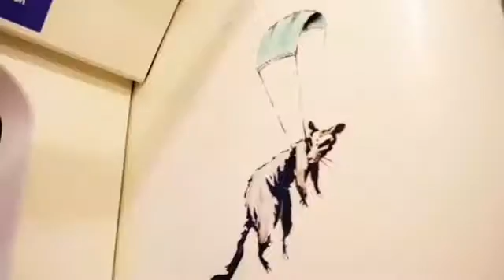Banksy forbids wearing the mask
Banksy recently posted a video to encourage the wearing of the coronavirus mask. We see a man in a protective suit who paints with stencils and a sprayer in the London underground. The drawings represent several rats with sanitary masks. However, Transport for London (TfL) cleaning crews quickly erased the paintings, like any other graffiti on the network, without knowing that it was a work by the famous British artist. Finally, a TfL spokesperson said, "We would like to offer Banksy the opportunity to produce a new version of their message for our customers in an appropriate location. "